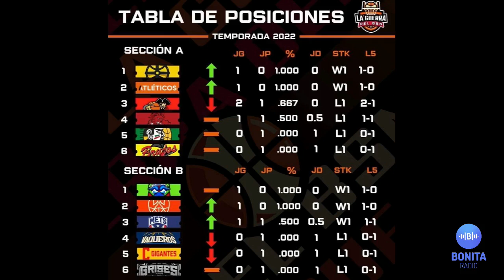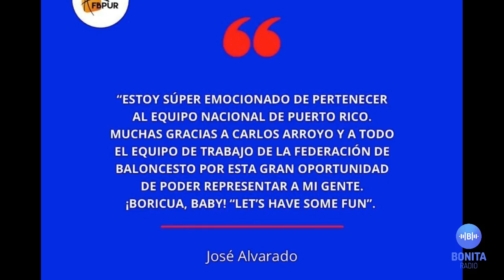MDUM Vladimir Guerrero Jr. aniquila a los Yankees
Buen arranque de los Cangrejeros de Santurce | Mets de Guaynabo le dan saaalsaa a los Piratas | El enebeísta José Alvarado jugará con la Selección Nacional…¿es buen reclutamiento? | Kike Hernández prendió la máquina de dar batazos | Vladimir Guerrero Jr. aniquila a los Yankees | A un mes de arrancar la Liga de Voleiból Superior Femenina el Salón de la Fama exaltará a estrellas de la década del ochenta